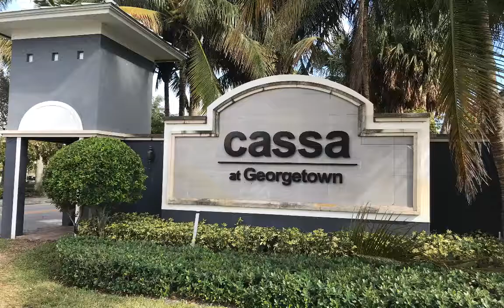Cassa at Georgetown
Cassa at Georgetown: Designed by Carlos Ponce de Leon. Design, innovation, open modern spaces and community integrations adopted the “Modern Living 4 all” in Broward County. This block of units one next to each other it's an interesting portfolio for any investor looking to receive CAP. 8 townhouses in total. 4 of them are 3BR/2.5BA/1GC & 4 of them are 2BR/2BA/1CG. Rents range from about $1,500 to $1,850 a month. Each units features: Porcelain floors on 1st floor & plush carpeting on the 2nd floor, granite counter tops, S.S appliances, pantry & Italian design cabinetry. Spectacular Waterview from your living room and Master bedroom. Resort Amenities like: Community pool, tennis courts and wet-splash kids playground.